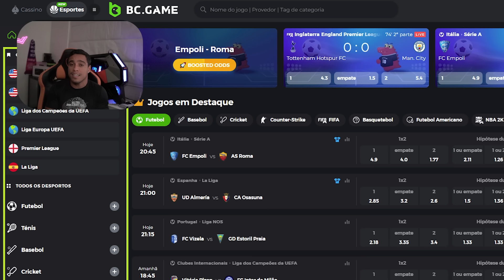TIRAMOS MUITOS TOTS NOS MELHORES PACKS DA LOJA!! Wendell Lira